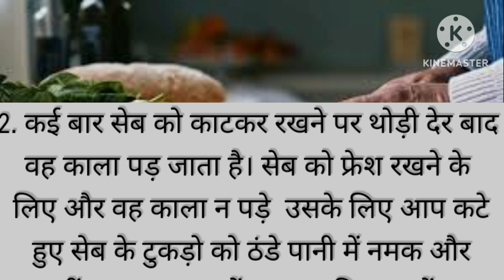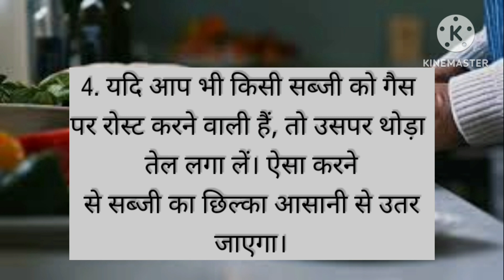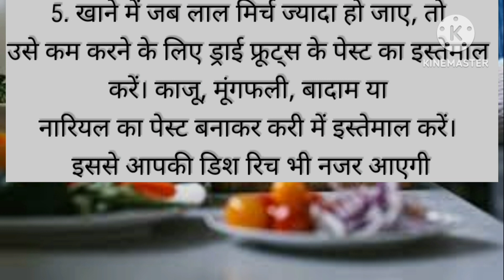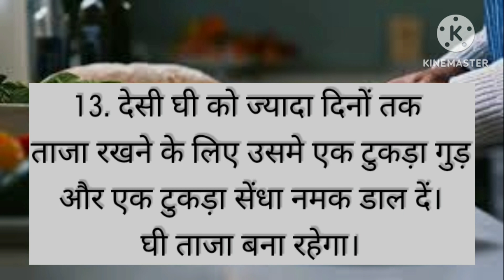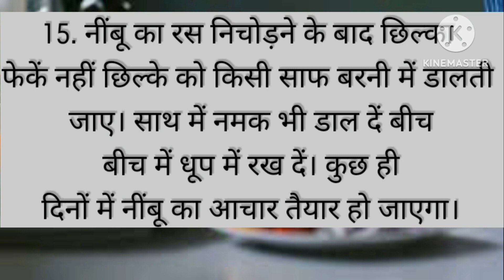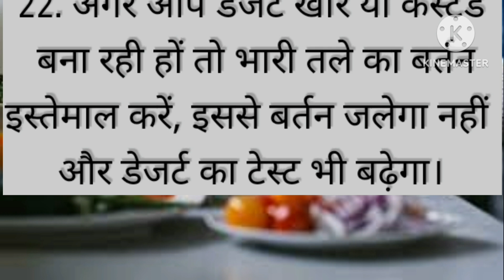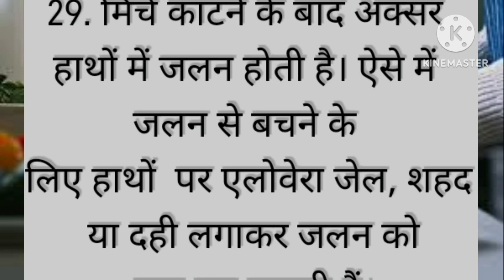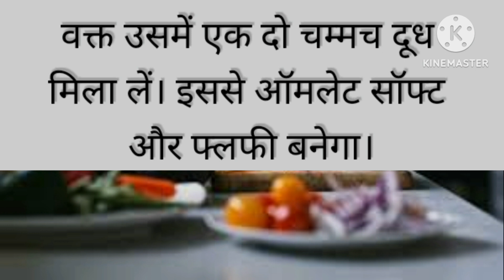दादी-नानी मां के 31 टिप्स जिनका प्रयोग कर के हम खाने को और स्वादिष्ट बना सकते है/Kitchen Tips#viral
Regards
cooking and home decor